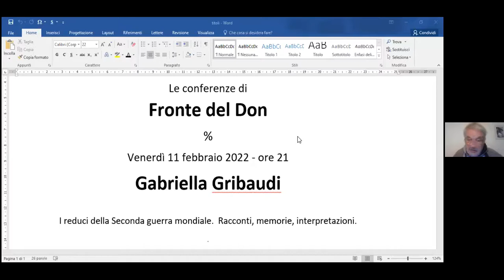Fronte del Don - 11.02.2022 - I reduci della seconda guerra mondiale. Racconti, memorie ...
Webinar di Gabriella Gribaudi.
Titolo: I reduci della II G.M. Racconti, memorie, interpretazioni.
La conferenza si baserà sulle storie di circa 100 testimoni, reduci dai vari fronti di guerra, tratte da diari e racconti orali raccolti da me e dagli studenti negli anni '90 e primi 2000 durante i corsi universitari di storia contemporanea  tenuti presso l’università di Napoli Federico II.
Ho ricostruito queste storie nel volume Combattenti, sbandati, prigionieri. Esperienze e memorie della II guerra ..., Donzelli, Roma 2016, che costituirà la traccia del mio intervento.
Tra i temi che verranno trattati:
la memoria ufficiale della guerra e le memorie individuali / contraddizioni, dissonanze, convergenze;
le diverse esperienze dei reduci in relazione alla complessità e alle ambiguità della partecipazione italiana alla guerra, la loro interpretazione, i nodi principali del loro racconto;
il confronto con la memoria della campagna di Russia.
Seguono alcuni brani tratti dalla mia introduzione al volume per esplicitare maggiormente il mio approccio al tema.
«Per un lungo periodo la vicenda dei reduci e dei prigionieri catturati nei tanti e diversi teatri di guerra in cui sono stati coinvolti i nostri soldati è stata oscurata. Il reduce del secondo dopoguerra era profondamente diverso dalla classica figura dell’ex-combattente; come ha scritto Agostino Bistarelli «si intrecciavano e, a volte si scontravano, figure diverse; c’erano il combattente, il prigioniero, il partigiano, il mutilato e figure che avevano vissuto più d’una di queste esperienze: ognuno segnato in modo peculiare dal proprio itinerario di guerra». Impossibile ridurre a unità la loro rappresentazione pubblica, impossibile riproporre il ritratto eroico che del combattente era stato costruito dopo la prima guerra mondiale.
I soldati italiani vissero il massimo dell’ambiguità e delle contraddizioni della guerra: erano prigionieri su tutti i fronti, non erano veri amici né veri nemici di nessuno, sfuggivano alla dicotomica divisione della guerra. Gli inglesi, i francesi, gli americani, i russi, i greci in misure diverse non considerarono mai veramente i nostri soldati dei nuovi alleati; anche quando diventarono collaboratori furono sempre internati militari: campi di lavoro obbligatorio e rigida disciplina caratterizzano con maggiore o minore durezza tutte le prigionie. Il pianeta era d’altronde in quel momento un grande campo di prigionia. La caratteristica dei nostri soldati fu quella di sperimentarla nelle diverse parti del pianeta per opera di tutti i protagonisti della guerra, a eccezione solo dei giapponesi. L’ideologia tipica della guerra in cui il mondo si divide in bianco e nero, buoni e cattivi, amici e nemici, può difficilmente fare da cornice a queste storie e le rende quindi poco ideologiche, individuali, solitarie.
I racconti ci mostrano la varietà estrema delle esperienze; si muovono inoltre al di fuori di una narrazione ideologica e manichea (antifascismo contro fascismo, bene contro male). Sono in grande maggioranza testimonianze di soldati semplici – alcuni si esprimono in dialetto – possono quindi offrirci un’espansione della storia costruita prevalentemente attraverso le memorie scritte da ufficiali.
Al centro delle storie si pone il momento della sconfitta e della svolta, il momento in cui da soldati di un esercito inquadrati in una disciplina, soggetti alle regole dell’onore militare, si ridiventa uomini comuni che combattono per la sopravvivenza. Questi momenti sono per tutti un turning point, un rovesciamento nella propria storia, il nodo intorno a cui si avvolge il racconto, si riavvolge la vita. Diventano centrali e oscurano il periodo del combattimento: da persecutori ci si trasforma in vittime, da soldati in uomini. Per alcuni questo momento è la cattura (il 1941 e il 1943 in Africa, il 1942 in Russia, il settembre 1943 nei Balcani e in Grecia) per altri la ritirata o la fuga dopo l’8 settembre. L’esperienza collettiva della disfatta si esprime in alcuni casi con un noi corale e si ibrida con rappresentazioni e memorie pubbliche (l’8 settembre e lo sfascio, le tradotte che conducono in prigionia, la ritirata dalla Russia nella neve…) producendo una sorta di ‘ipertesto’ in cui ritornano immagini, parole, espressioni la cui eco risuona nei discorsi comuni, nelle celebrazioni retoriche, nelle pubblicazioni, nei film come nei documentari televisivi. Poi il racconto si fa individuale. Centrale diventa il racconto della lotta per la sopravvivenza in cui ognuno ha dovuto usare tutte le sue capacità, tutto il suo ingegno e la sua forza per resistere, sfuggire agli ordini, raggirare, nei limiti del possibile, carcerieri o inseguitori».

Cronologia:
00:10 presentazione
06:05 inizio - contesto
24:30 problemi dei reduci, problema reduci
01:44:50 fine relazione - dibattito
01:45:15 primo intervento
01:51:50 secondo
01:58:43 terzo
02:03:30 quarto
02:16:39 quinto
02:25:29 sesto
02:33:14 settimo
02:44:50 ottavo e chiusura